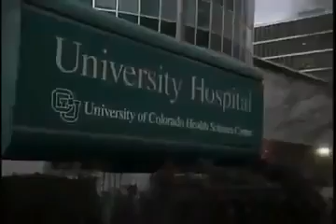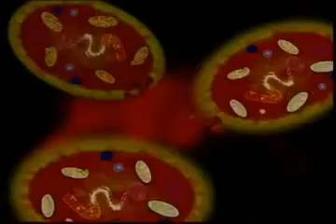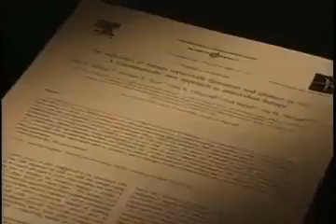Healing Quest video on Protandim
Protandim is one of the true scientific breakthroughs of the century.  After 40 years of research on the subject of aging and how cells break down and die or cause a disease state, scientists have also discovered how the body fights this process.

The more science learns, the more astounding the results of their studies become.  We can actually STOP the AGING process in its tracks by causing our bodies to turn on “survival genes” that PRODUCE enough antioxidants to reverse the destruction.

Protandim is validated by multiple peer-reviewed studies that have been published Go check it out for yourself.  Can your current supplement say the same?

The key to Protandim's efficacy is in the synergy of the patented formula's exact ingredients in the exact quantities formulated.